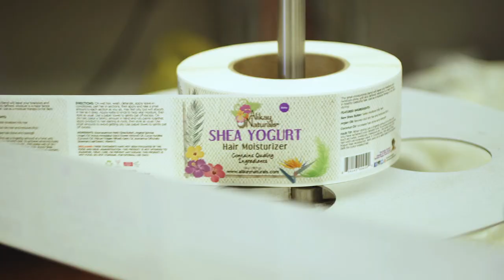SHEA YOGURT HAIR MOISTURIZER FOR NATURAL HAIR | ALIKAY NATURALS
Do you have kinky or curly hair that just stays dry no matter what? Not anymore! Shea Yogurt Hair Moisturizer delivers moisture and more moisture to hydrate even the driest hair while using quality ingredients. This specially-formulated moisturizer leaves your hair softer, shinier and more manageable than ever.

The yummy smelling cream base is light and fluffy so it won’t cause build-up. Shea Yogurt is also infused with the highest-quality moisturizing botanicals and oils to hydrate your hair from the inside out, leaving it stronger and healthier.

Shea Yogurt works great by itself and even better with Lemongrass Leave In Conditioner sprayed on before applying.

*Directions*
Can be used on wet or dry hair. If used on wet hair, first wash and detangle. Next, part hair into sections and apply a fingertip amount to each section, raking into hair as you go. Then style as usual. If used on dry hair, apply a fingertip amount starting at the roots, then style as usual. Your hair may feel oily but this is by design; your hair will hungrily absorb it as it dries.

*Hair Tip*
We weren't kidding when we said Shea Yogurt delivers moisture and more moisture, so we highly recommend it for kinky/curly hair types. To achieve amazing styles, spray Lemongrass Leave in Conditioner first on wet or dry hair. Follow our healthy hair regimen at AlikayNaturals.com.

Safe For Color Treated Hair

*Key Ingredients*
 Butyrospermum Parkii (Shea Butter), Argania Spinosa (Argan) Oil , Prunus Amygdalus Dulcis (Sweet Almond) Oil, Cocos Nucifera (Coconut) Oil, Triticum Vulgare (Wheat) Germ Oil, Rosmarinus Officinalis (Rosemary) Leaf Extract, Botanical Blend, Fragrance

*Featured Ingredients*

Raw Shea Butter: Contains emollient properties that seals moisture into hair, avoids hair breakage and contains nourishing vitamins and minerals.

Argan Oil: Revives dull dry hair, reduces frizz, enhances elasticity, renews luster and shine, helps manageability while promoting healthy hair.

Coconut Oil: Rich in fatty acids that increases hair shine and strength. Binds to hair protein structure to avoid hair breakage.